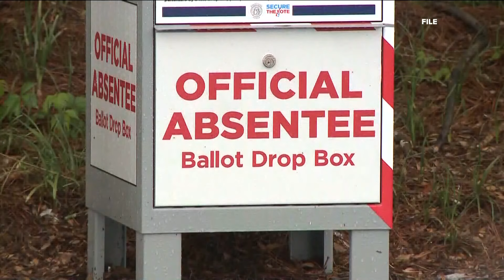FBI, USPS investigating suspicious packages sent to election officials